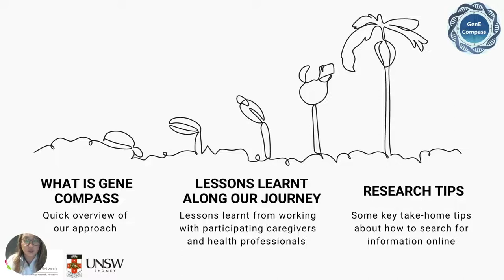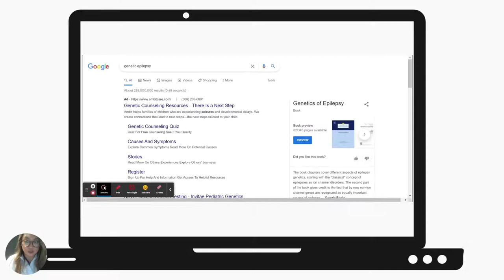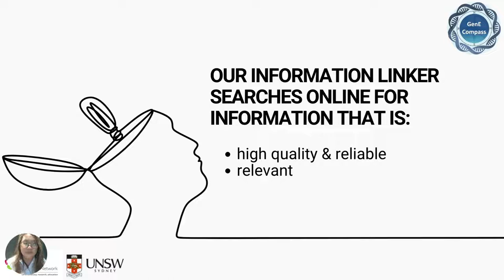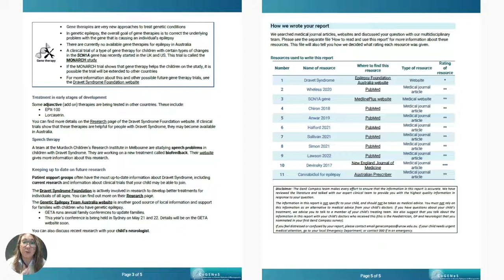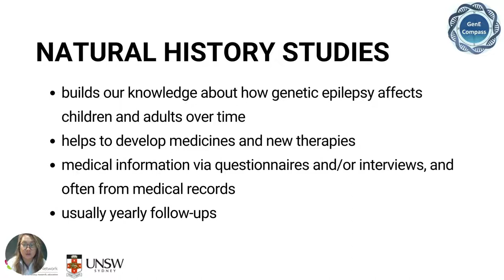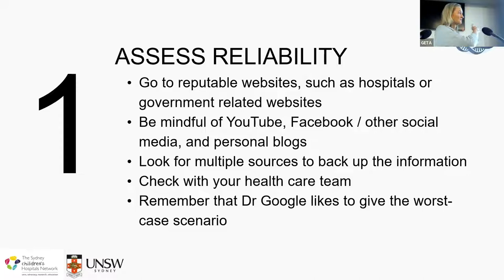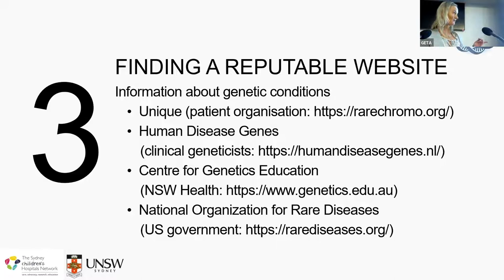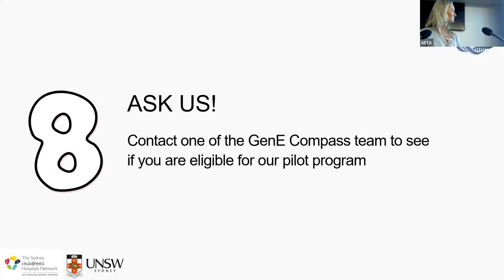GenE compass - Dr Eden Robertson & Natalie Grainger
GenE compass is a pilot program aiming to provide families with high quality, relevant and understandable information about their child's genetic epilepsy.